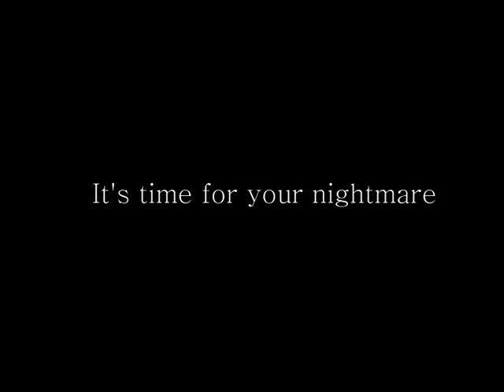Ma-Kin - It's time for your nightmare